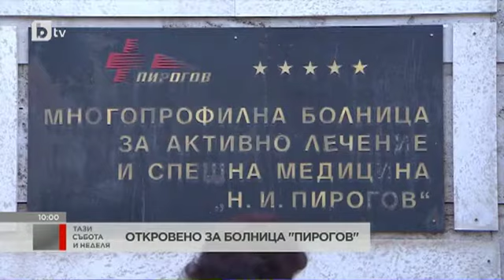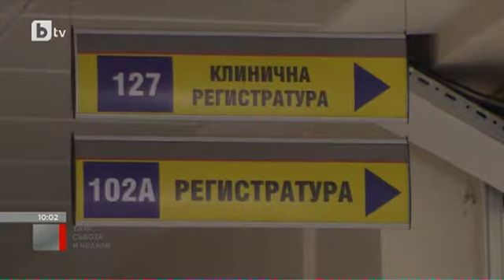Проф. Милан Миланов: До момента, в който Балтов стана директор на "Пирогов"